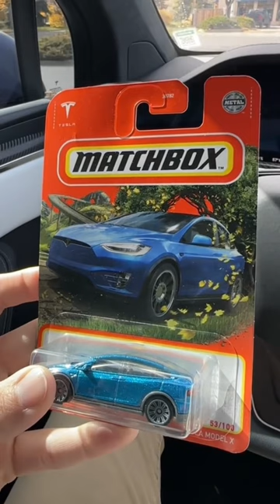I found the MINI version of my Tesla Model X 😲